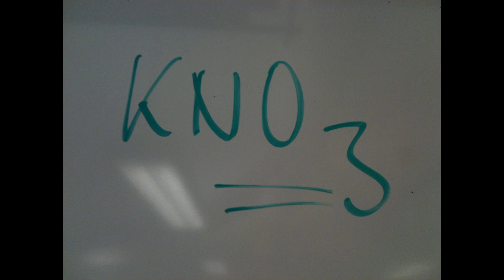Knud Tha Movie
A summary of our crazy class. Made by me.